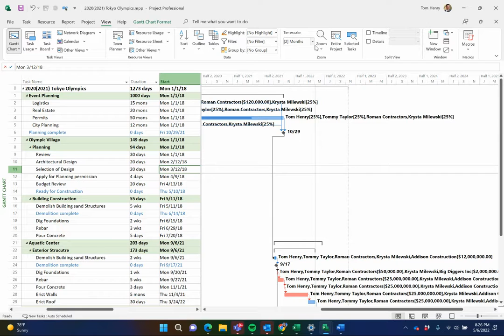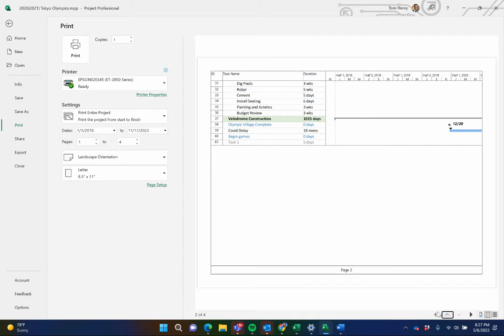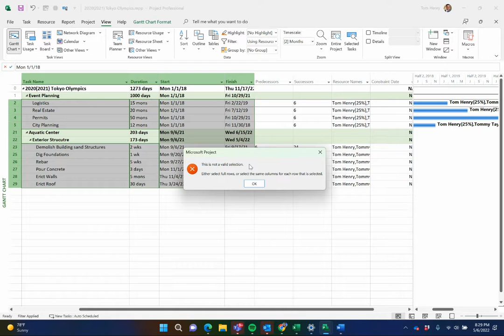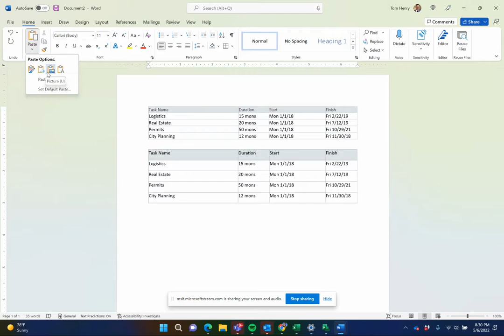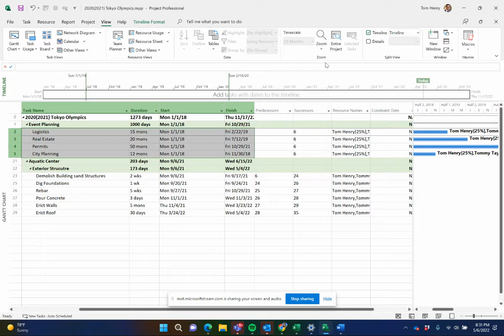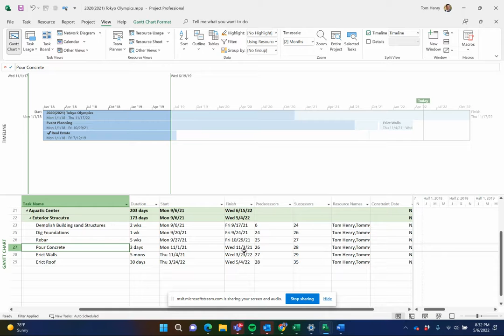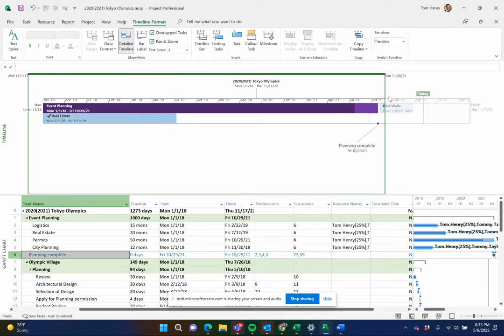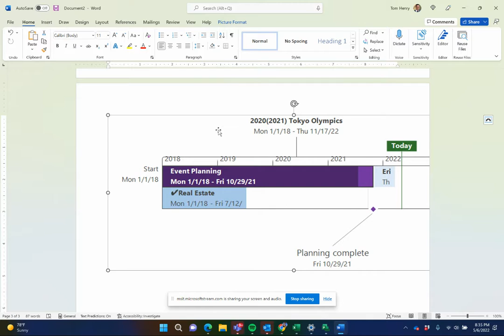Print or Export your Data From Microsoft Project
In this video I will demonstrate 3 different ways to Print or export your data from MS Project.

Print your Project Schedule
Export to word including Gantt Chart
Exporting the Timeline